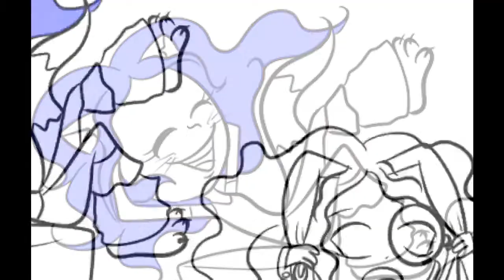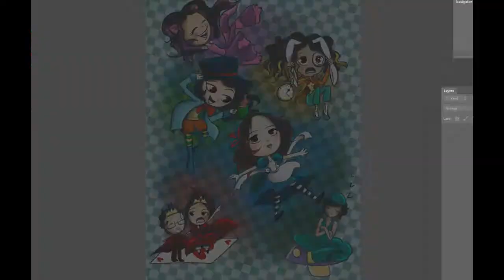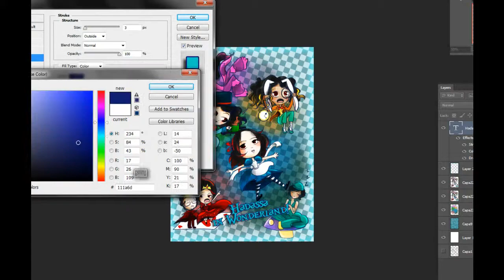Hadassa in wonderland- Speed painting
Surprise! birthday gift for my friend Arii (Hadassa)
HAPPY BIRTHDAY!